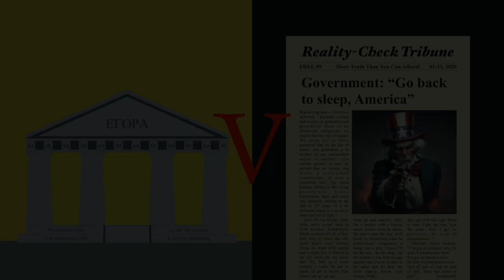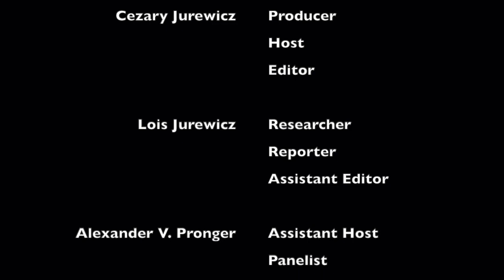Norfolk Southern derailment in Ohio and the general dysfunction of our trains. EVH 2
To participate on the show as a guest panelist, please join us in the meetup event called
~ Designing the show "Egora Versus Headlines" (on YouTube: Interactive Media 16) ~

Ideas Referenced

#1 idea in the world: Universal Basic Income
IDI Points: 185
Supporters: 11

#1 idea in USA: Oppose Paycheck Fairness Act
IDI Points: 22
Supporters: 1

#2 idea in USA: Oppose Federal Minimum Wage
IDI Points: 17
Supporters: 2

Nationalization of Railroads
IDI Points: 4
Supporters: 3

Eliminate Daylight Saving Time
IDI Points: 23
Supporters: 4